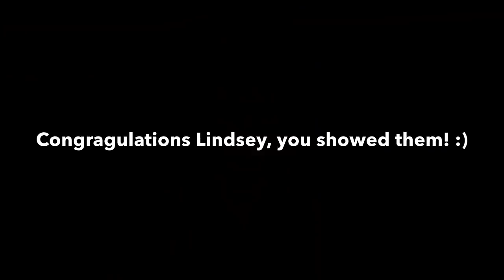Lindsey Stirling - Journey To The Top - By ChaoticFilms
A look back at the harsh criticism the judges from Americas Got Talent gave Lindsey, and how she proved to them that they were wrong. I made this video using the application iMovie.